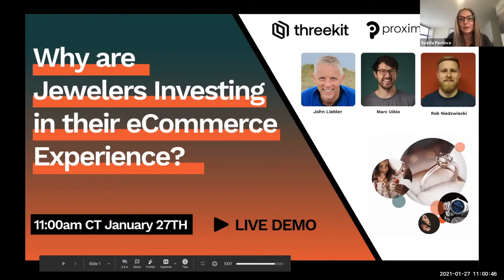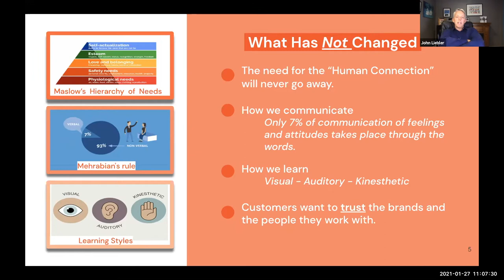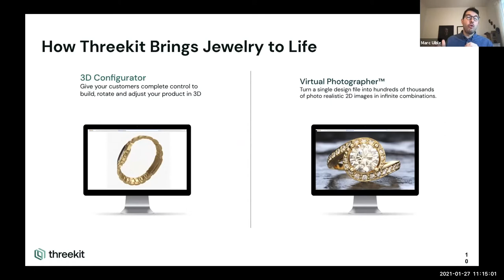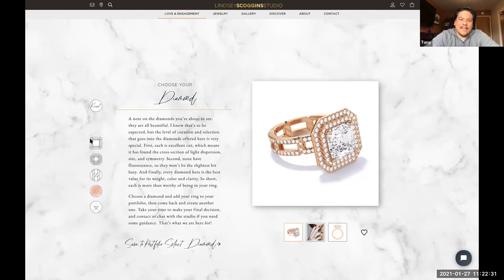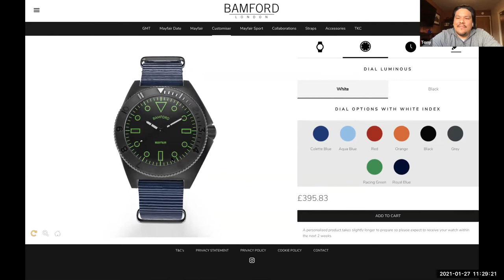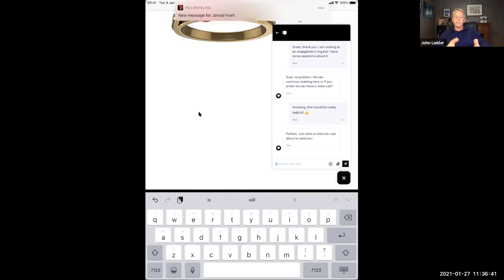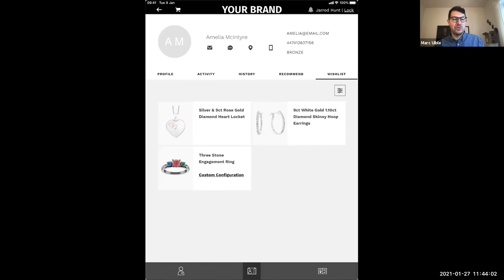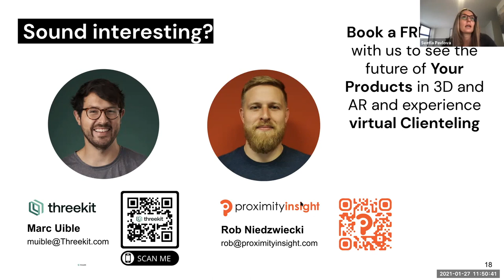Ultimate Virtual Selling with Proximity Insight and Threekit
Threekit and Proximity Insight Introduce Ultimate Virtual Selling. This tech partnership brings the in-store experience online for retailers using Salesforce

The combined solution of Proximity Insight, Threekit and Salesforce allows customer facing teams to become omnichannel champions and provides customers with the closest thing to an in-store experience.

The shift to online purchasing has led to a loss of emotion in the shopping journey which is directly tied to reduced customer loyalty. Proximity Insight’s digital clienteling enables associates to build relationships and serve customers virtually as they would in-store, extending a 1-1 human connection to online customers that builds trust and loyalty.

Static images of products can further desensitize emotion toward a brand. Threekit has revolutionised product visualization and customization, making it easy for brands to showcase their products. With compelling 3D imagery, every beautiful product detail can be seen and appreciated by the customer while AR places the product in the hands and home of the customer, creating an irresistible buy now moment.

Product visualization, coupled with human connection, brings the online purchase experience to life, triggering a richer, more engaging experience for the customer.

With the combined virtual selling capability of Threekit and Proximity Insight you can:

· Replicate the sensory experience of a physical store, online
· Maximize virtual selling capabilities
· Spin, configure, and customize your product to reveal every single detail with 360-degree views while virtually chatting to a customer
· Turn customer facing teams into Omnichannel champions
· Build 1-1 human connections to customers through the eCommerce channel
· Showcase multiple images of products without the need for expensive photoshoots
· Offer virtual consultations, live chat and personalized edits to customers in an instant
· Recognise customers using data from mobile, web, and in-store and serve customers wherever using their favourite channel: whatsapp, social media, email, SMS